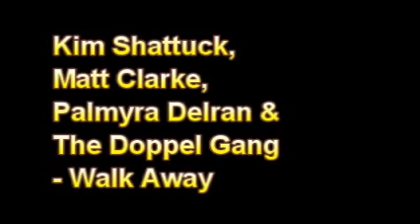Kim Shattuck, Matt Clarke, Palmyra Delran & The Doppel Gang - Walk Away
2018 Come Spy with Me